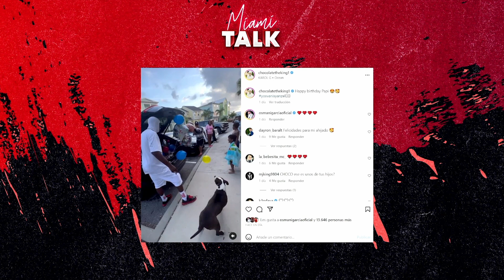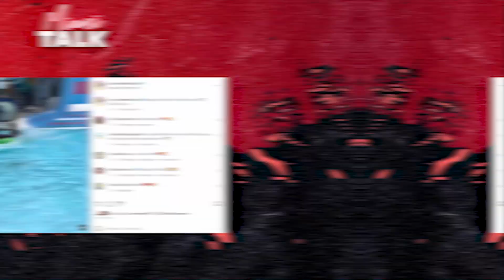Panelistas de Miami Talk hacen un llamado a Chocolate MC 👇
Fabien Laurencio y un grupo de invitados especiales están listos para traerte un programa cargado de risas, temas trending, noticias de último minuto, política y mucho mas. Acompáñanos todas las noches a las 8PM y se parte de nuestra familia
VE LA ENTREVISTA COMPLETA AQUI: